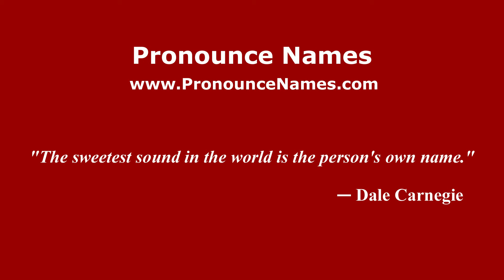How to pronounce Corneliu Manescu (Romanian/Romania) - PronounceNames.com